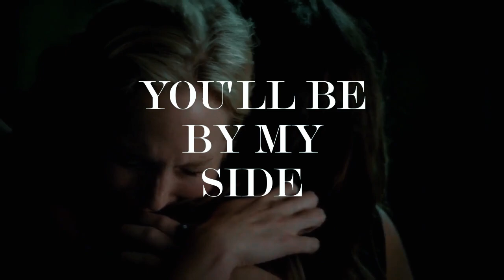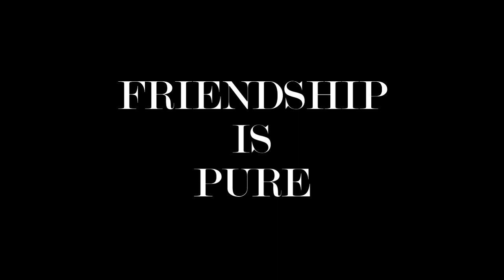Multifandom Friendships// WONDER BY Shawn Mendes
“Friendship is the hardest thing in the world to explain. It’s not something you learn in school. But if you haven’t learned the meaning of friendship, you really haven’t learned anything.” — Muhammad Ali

The friendship duos. groups in this edit are from-
1.The perks of being a wallflower
2. Stranger things
3.Harry Potter series
4.Never have I ever
5.Dead to me
6.Gossip girl
7.Moxie
6.Ginny and Georgia
8.Gilmore Girls
9.Grey's Anatomy
10.Sex Education
11.The Kissing booth
12.Elite
13.La Casa del Papel
14.Riverdale
15.Half of it
16.TVD
17.Jojo Rabbit
18.Teen Wolf
19.The Maze Runner
20.FRIENDS
21.Emily in Paris
22.Love Simon
23.House MD

Lyrics:

I wonder
if I’m being real do I speak my truth or do I filter to how I feel
I wonder
Wouldn’t it be nice to live inside a world that isn’t black and white
I wonder
What it’s like to be my friends
I wonder
I wonder

Yeahhhh
I wonder what it’s like
I wonder what it’s like to be loved

I wonder
Why I’m so afraid of saying something wrong and never said I was a saint
I wonder when I cry into my hands I’m conditioned to feel like it makes me less of a man
And I wonder if some day you’ll be by my side and tell me that the world will end up alright
I wonder
I wonder

Listen ad-free with YouTube Premium
Song
Wonder
Artist
Shawn Mendes
UMG (on behalf of Shawn Mendes LP4-5 PS/ Island); CMRRA, UMPI, Sony ATV Publishing, LatinAutor - UMPG, SOLAR Music Rights Management, LatinAutor - SonyATV, ASCAP, UNIAO BRASILEIRA DE EDITORAS DE MUSICA - UBEM, LatinAutorPerf, UMPG Publishing, and 7 Music Rights Societies